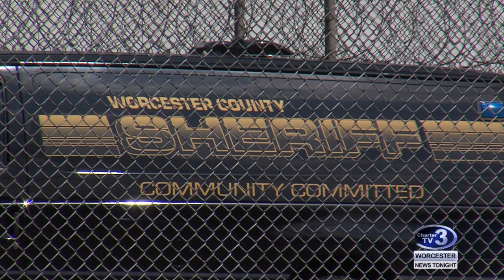Worcester County Jail National Recognition - August 8th, 2018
Ana Bottary reports- The Worcester County House of Corrections is honored nationally for their facility.